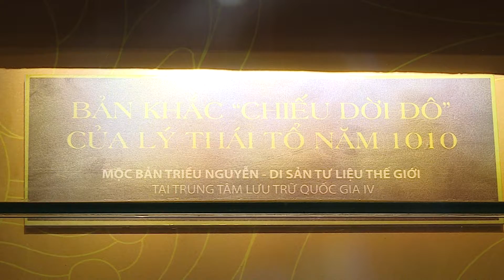Exhibition features Thang Long citadel through woodblocks